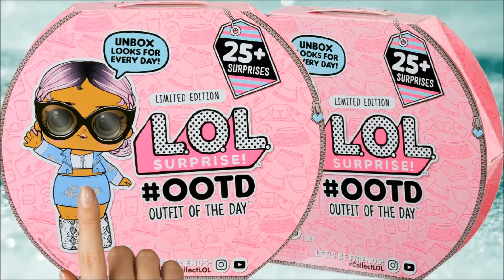LOL Surprise OOTD Advent Calendar 25 Sürprizli Denemeli Bebek Kıyafetleri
oyuncak oyuncaklar oyuncak bebek evcilik